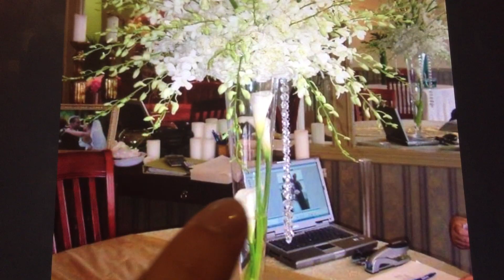Hermosos Centros de Mesa con Alcatraces 😍